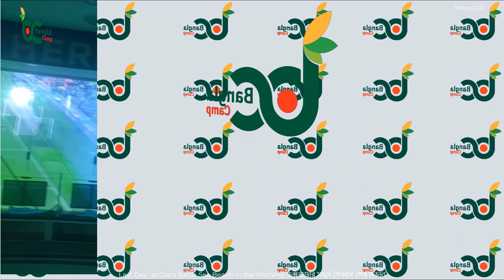Last Day at Cox's Bazar, Chattogram কক্স বাজার ভ্রমনের শেষ দিন, তারপর ঢাকা ফেরা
আসসালামু আলাইকুম সুপ্রিয় দর্শক, বাংলাক্যাম্প চ্যানেল থেকে আপনাদের সবাইকে শুভেচ্ছা। কক্স বাজার ভ্রমণ শেষে আমরা আজ রওয়ানা হয়েছি ঢাকার দিকে।

The Background Song has been taken from the Bangla Movie Chhutir Fade:
সাগরের সৈকতে, কে যেন দূর হতে
শিল্পীঃ শাহনাজ রহমতুল্লাহ
 ছায়াছবিঃ ছুটির ফাঁদে
গীতিকারঃ শহিদুল হক খান,
সুরকারঃ আনোয়ার পারভেজ